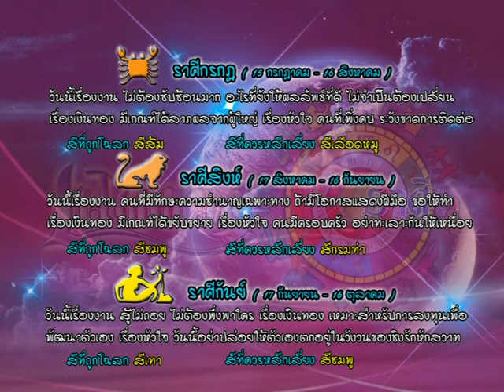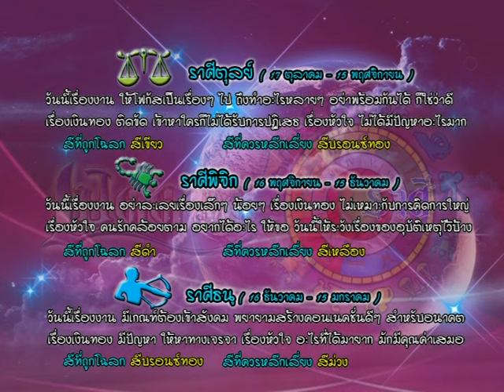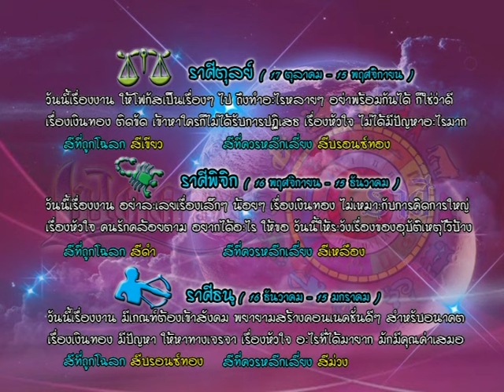รายการเปิดดวง 12 ราศี | 11/10/59 | EP. 3/4